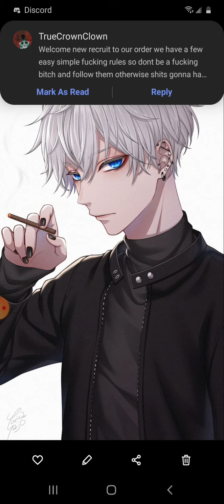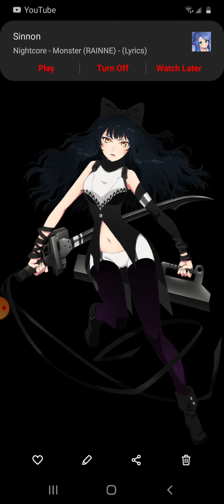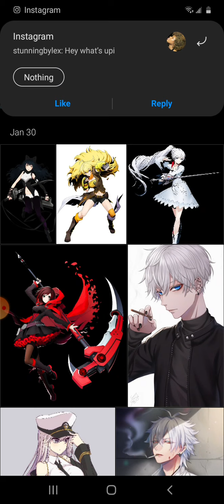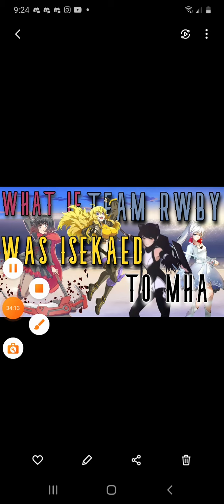What if Team Rwby was Isekai to the MHA universe part 2